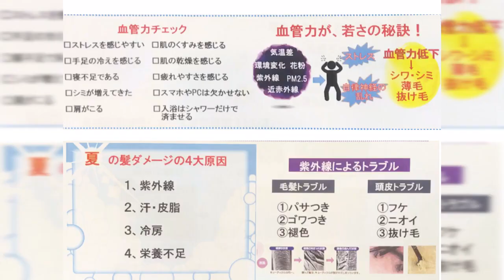スゴっ！サマーシャンプーの抗酸化作用 アンチエイジングにオススメ☆高田馬場美容室 zing(ジング)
もう暑すぎてとろけてます😵
紫外線によるダメージは深刻です。。
そんな紫外線からのダメージを緩和するシャンプーです！
抜群の抗酸化作用がありますよ〜

東京都新宿区高田馬場駅から2分美容室zing(ジング)です！
『したい』『なりたい』『わからない』に応えます☆ぜひ日頃過ごしていて感じている事を教えてください。
あなたの理想を受け止めて形に致します。
zingジングに来て元気になってもらいたいです(^^♪

今後youtubeではあなたのお役に立てる動画を作っていきたいと思います。

楽しみに待っておりますね、どうぞよろしくお願いします。

169‐0075
東京都新宿区高田馬場1‐28‐3工新ビル1階
03－3204－2122
zing(ジング)